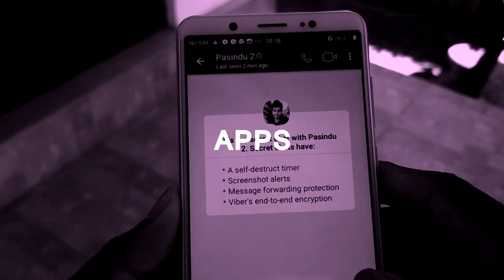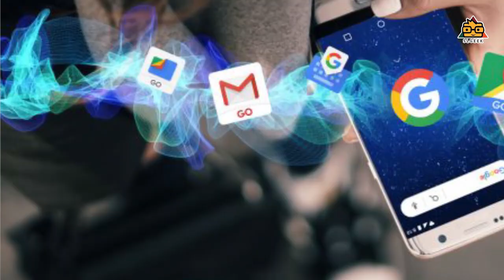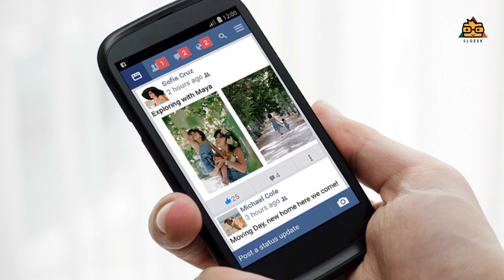Android GO with low Ram & Data Usage - Sinhala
What is android go ? Ifyou are a android user since long time , the wirst issues we are facing with android is , hight ram usage , data usage and storage usage . We cost lot in our day to day life for mobile data . Also its really hard to use android becase ram and storage usage is high . So android go made as a solution to this issue . So really how android go works ? How can we use it ? Lets discuss about android go .